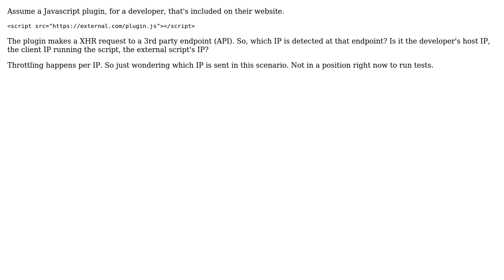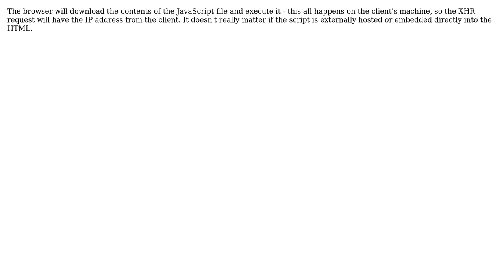Software Engineering: Client-side XHR request, which IP does the endpoint read?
With thanks & praise to God, and with thanks to the many people who have made this project possible! You are responsible for your own actions.